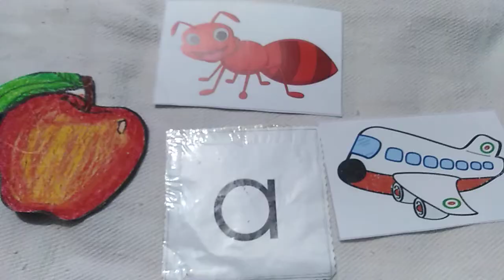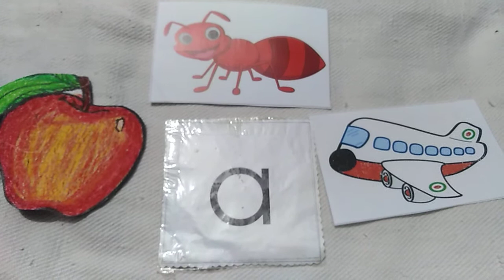July 2, 2021